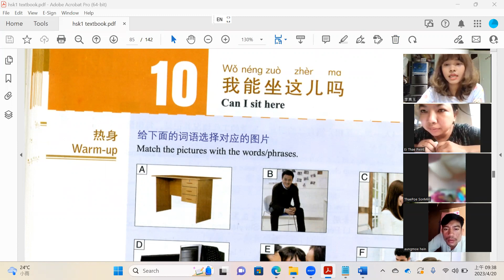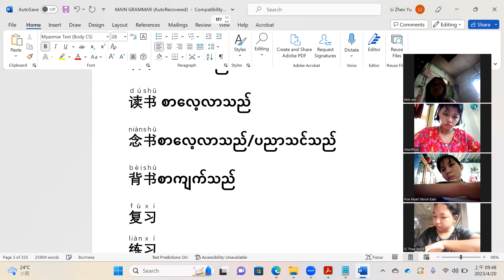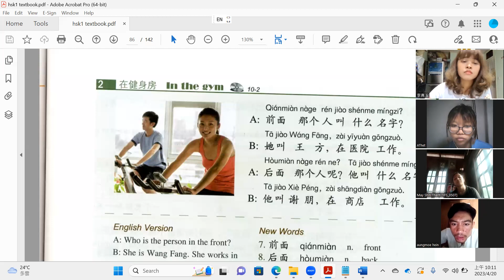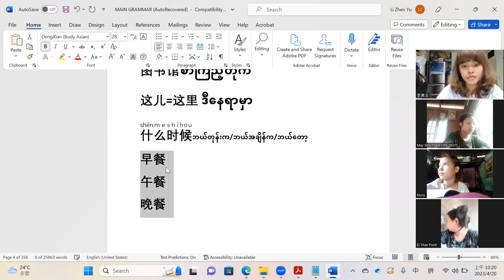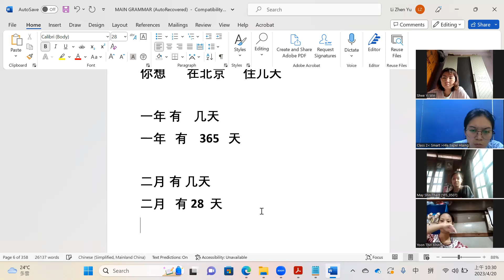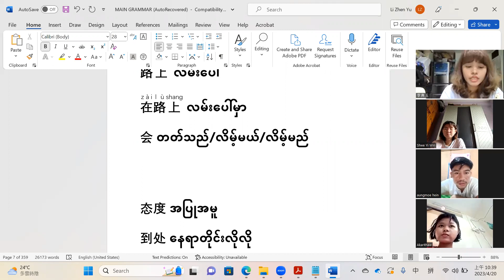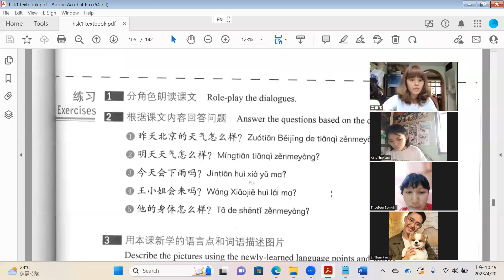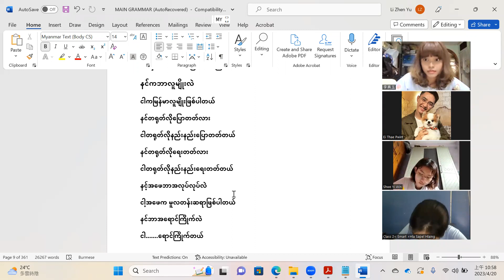Basic to HSK2(Thursday&Friday)7:30 Am Class